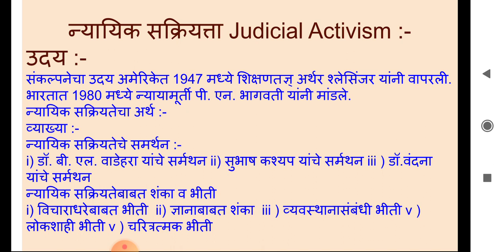Lecture -9 Judicial Activism